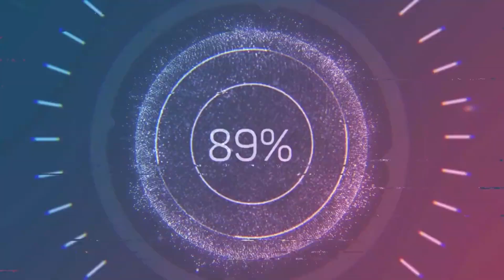The Last Story - 3º Capitulo - Cheats Wii Console - Retro Tramposo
Partida del juego The Last Story de la consola Wii con trucos.
Se juega en la Nintendo Wii no en ningun emulador, la cosola tiene el adaptador para HDMI.

Cheats:
Game ID: SLSP01

Level Modifier [Xylon]
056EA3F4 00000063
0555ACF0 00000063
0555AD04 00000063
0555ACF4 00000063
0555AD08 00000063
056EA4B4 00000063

Brightness Modifier [Xylon]
051218CC XXXXXXXX
X = Brightness

Infinite/9999 Life [Xylon]
0538673C 3F800000
05475C54 3F800000
0547715C 3F800000
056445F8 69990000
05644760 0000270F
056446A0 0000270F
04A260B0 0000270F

Always 5 Lifes /Don't lose lifes (Better version) [Xylon]
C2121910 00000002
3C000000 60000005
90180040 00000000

Un. Geld/In . Money [sniper82]
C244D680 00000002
3CA00009 60A59999
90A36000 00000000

immer 5 Leben ZAEL/always 5 live [sniper82]
C212DF4C 00000002
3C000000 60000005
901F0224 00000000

Energiebalken bei 2000 /Beam energy at 2000 [sniper82]
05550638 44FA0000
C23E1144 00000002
3CA00000 60A50000
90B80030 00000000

Max Kettentreffer /Max Hit Chain [sniper82]
C215041C 00000002
3CA00000 60A50064
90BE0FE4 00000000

Infinite Money [Apache81]
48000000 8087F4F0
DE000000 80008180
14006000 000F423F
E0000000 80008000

Infinite Weapon/Armor Materials [Apache81]
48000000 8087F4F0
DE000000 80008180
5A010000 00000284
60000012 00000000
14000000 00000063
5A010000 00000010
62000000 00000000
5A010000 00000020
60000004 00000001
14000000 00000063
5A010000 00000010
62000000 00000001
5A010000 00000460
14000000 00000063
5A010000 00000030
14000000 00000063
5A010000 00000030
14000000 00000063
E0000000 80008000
Credits to Arudo for the items hex

Infinite Each Arrows Type [Apache81]
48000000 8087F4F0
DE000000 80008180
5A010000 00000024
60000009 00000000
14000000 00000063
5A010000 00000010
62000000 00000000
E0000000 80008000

Infinite Only Usable by Zeal Arrows Type [Apache81]
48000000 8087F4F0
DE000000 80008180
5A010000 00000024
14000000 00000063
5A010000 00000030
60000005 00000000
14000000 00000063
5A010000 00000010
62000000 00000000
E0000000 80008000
Just if you don't want useless stuff in your inventory

Infinite Color Materials [Apache81]
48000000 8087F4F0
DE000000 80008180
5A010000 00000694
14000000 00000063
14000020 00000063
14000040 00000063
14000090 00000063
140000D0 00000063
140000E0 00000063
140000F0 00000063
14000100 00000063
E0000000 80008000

Infinite Effect Colors Materials [Apache81]
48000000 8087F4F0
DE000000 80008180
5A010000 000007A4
6000000E 00000000
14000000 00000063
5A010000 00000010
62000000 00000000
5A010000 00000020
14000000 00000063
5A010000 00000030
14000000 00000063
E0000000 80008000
Really never used these stuff in the game

Infinite Goods [Apache81]
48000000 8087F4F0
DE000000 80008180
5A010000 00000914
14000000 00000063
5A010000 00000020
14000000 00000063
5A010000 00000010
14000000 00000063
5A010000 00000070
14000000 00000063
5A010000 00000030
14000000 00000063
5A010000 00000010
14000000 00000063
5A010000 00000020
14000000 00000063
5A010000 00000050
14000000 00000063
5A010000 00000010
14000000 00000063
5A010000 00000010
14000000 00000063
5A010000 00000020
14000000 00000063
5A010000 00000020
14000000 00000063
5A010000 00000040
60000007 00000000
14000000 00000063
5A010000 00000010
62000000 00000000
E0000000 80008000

Infinite Dragon Hide [Apache81]
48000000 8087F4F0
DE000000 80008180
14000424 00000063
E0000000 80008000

Infinite Special Armor Upgrade Materials [Apache81]
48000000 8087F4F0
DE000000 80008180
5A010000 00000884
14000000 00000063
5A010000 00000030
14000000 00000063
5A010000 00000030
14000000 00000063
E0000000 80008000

Unlock Effect Dyes [Apache81]
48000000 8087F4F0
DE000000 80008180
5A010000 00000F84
6000001E 00000000
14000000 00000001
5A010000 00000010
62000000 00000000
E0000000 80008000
You can disable this cheat after saving